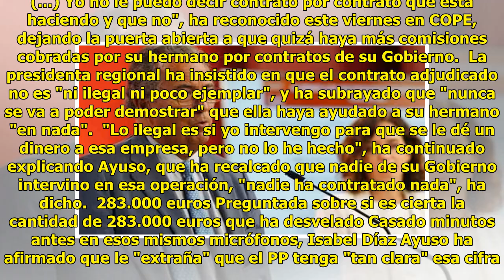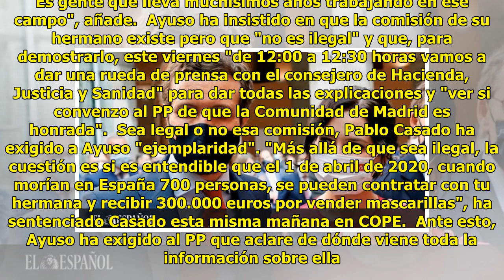Ayuso responde a la "ejemplaridad" que le pide Casado: "Sé que hay una comisión pero no es ilegal"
La presidenta de la Comunidad ...